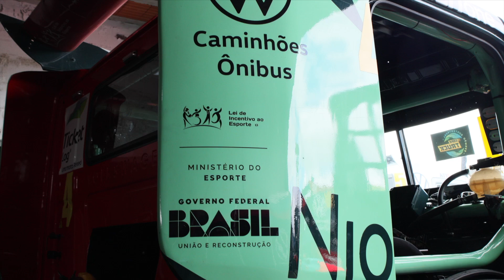Os caminhões elétricos na Copa Truck